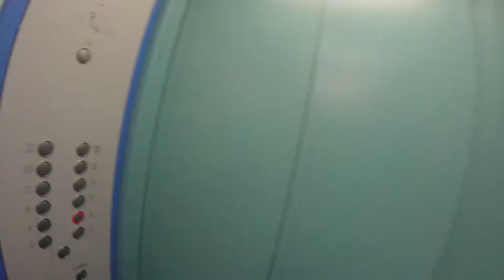VLOG #6. ZARA В МИНСКЕ. ЕВЕ ГОД. БАСКЕТБОЛ.